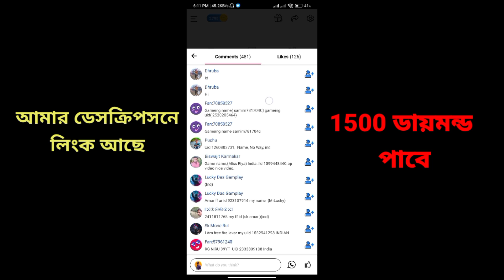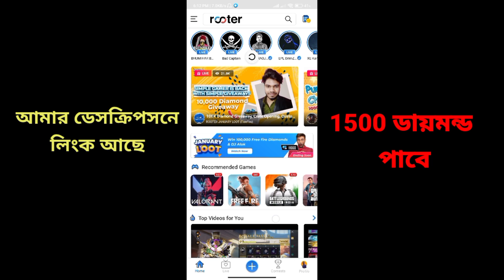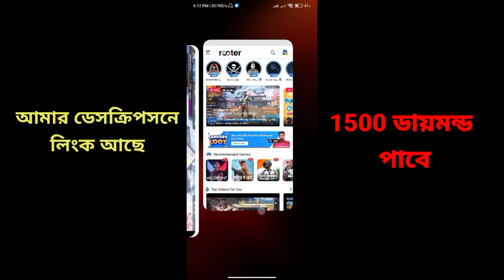আজকের রিডিম কোড চলে এসেছে || 20 মিনিট সময় আছে || FREEFIRE NEW VIDEO